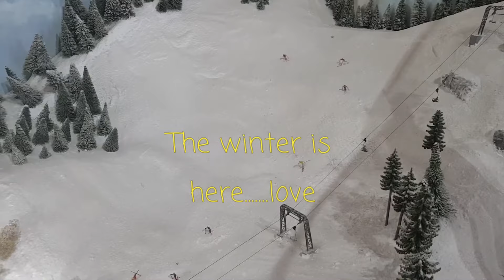Winter time. Amazing Trains At Sinaia Railway Exhibition, train Museum, Part 3. Super Mini humans